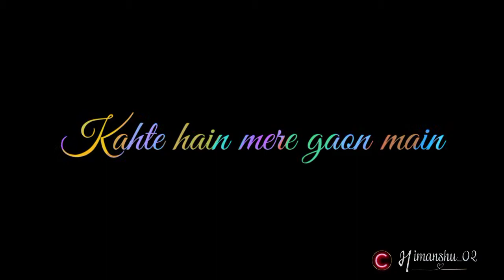Ek heer thi or tha ek Ranjha status black screen | teri or | Akshay Kumar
Hello Guys..